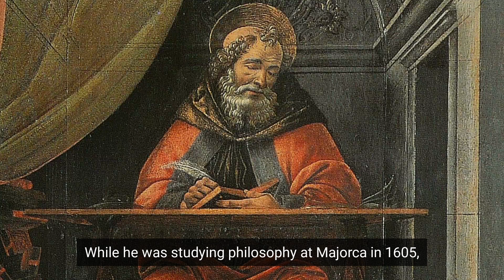The Saint who BAPTIZED and Instructed More than 300,000 People!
Peter Claver, the son of a Catalonian farmer, was born at Verdu, in 1581. During his life he baptized and instructed in the Faith more than 300,000 negroes. He was beatified on the 16th of July, 1850 by Pius IX, and canonized on the 15th of January, 1888 by Leo XIII. His feast is celebrated on the ninth of September. On July 7, 1896, he was proclaimed the special patron of all the Catholic missions among the negroes. Alphonsus Rodriguez was canonized on the same day as Peter Claver.

St. Peter Claver, Please Pray for Us!

They Forced Open his Mouth to BURN his Tongue and Palate, and Hanged him then after!